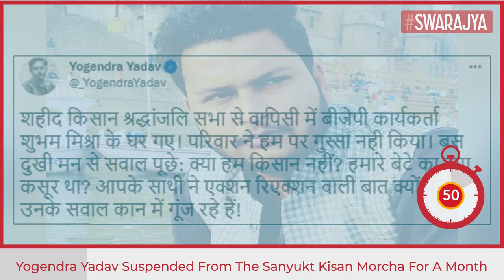Sanyukt Kisan Morcha Suspends Yogendra Yadav For Visiting Slained BJP Activist's House | News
Senior leader of Sanyukt Kisan Morcha Yogendra Yadav has been suspended from the SKM for a month after he visited the home of BJP activist Shubham Mishra, who was beaten to death after 4 farmers and a journalist were mowed down in Lakhimpur Kheri on October 3. Yadav had also tweeted about his visit. The SKM in its meeting on Thursday took serious note of the development and suspended Yadav for a month.

Yadav is member of 9 members committee of SKM which normally take the highest decisions.
“The leaders of Punjab’ farm organisations wanted to permanently expel Yogendra Yadav from SKM but as he apologised and assured to apologise in the social media about his act, he was only suspended”, senior SKM leader and farm outfit BKU Ekta Dakaunda president Buta Singh Burjgill said.

Earlier, farm leader Rajinder Singh Deep Singh Wala had said that the farm outfits are angry over whatever Yogendra Yadav is doing and we will put an agenda in the SKM meeting to expel him from SKM.

Even the BJP leaders had been demanding his expulsion from SKM, asking what is a politician doing in a farmer protest. The BJP had ben accusing Yadav of misleading the farmers and asking them to take political decisions.

Sources said Yogendra Yadav was not being liked by farm groups from Punjab and had been feeling suffocated in his leadership but as he (Yadav) had some admirers in the SKM, they were saving him from action. Farm leader from Haryana, Gurnam Singh Charuni, too had been speaking against Yogendra Yadav, who too belongs to Haryana. It has to be mentioned that Yogendra Yadav had contested the 2014 Lok Sabha elections on an Aam Aadmi Party ticket.